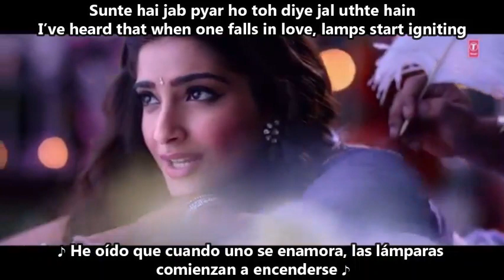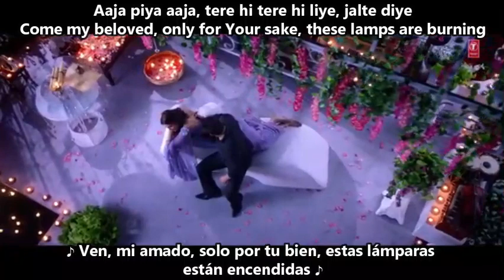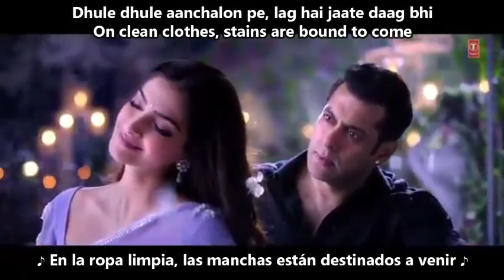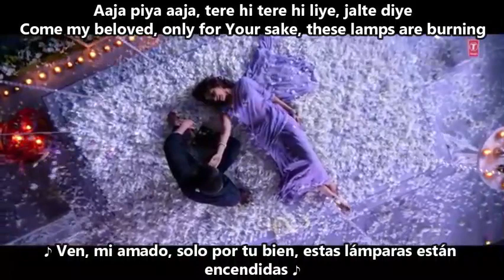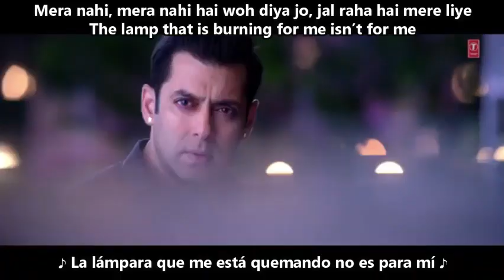JALTE DIYE - PREM RATAN DHAN PAYO | Salman Khan, Sonam Kapoor [ Subespañol ]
💖 Artist: Anwesshaa, Vineet Singh, Harshdeep Kaur, Shabab Sabri, Chorus Anwesshaa, Vineet Singh, Harshdeep Kaur, Shabab Sabri, Chorus
💖 Song: JALTE DIYE
💖 Indu Movie:  PREM RATAN DHAN PAYO

🌸 I hope you like my doramaniatics and kpopers (Espero que les gusten mis doramaniaticas y kpopers) ñ.ñ

🌸 The loves you very much and thank you for your support of this beautiful channel of DramasKoreans Love ( Los quiero mucho y gracias por su apoyo a este lindo canal de  DramasKoreans Love) ^^